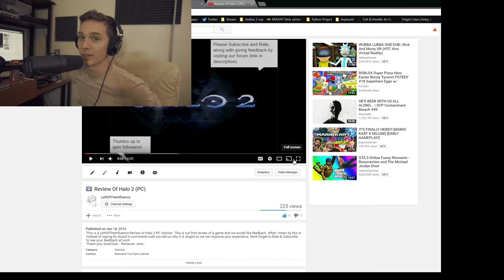WATCHING MY FIRST VIDEO (7 YEARS OLD)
If you enjoyed this video comment and tell me to do more!! Maybe even like ❤️